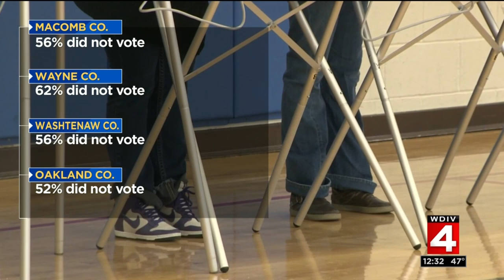Sen. Gary Peters campaigns with Haley Stevens in Northville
It's eight days until election day, and Metro Detroit candidates are making a final push for votes.